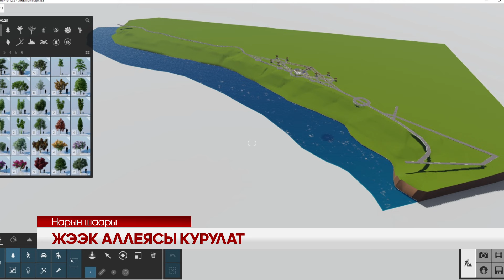УТРК НАРЫН: ЖЭЭК АЛЛЕЯСЫ КУРУЛАТ